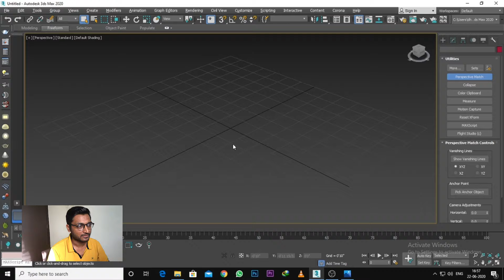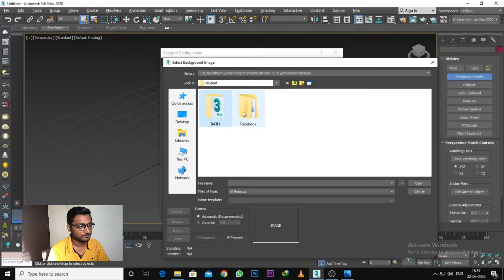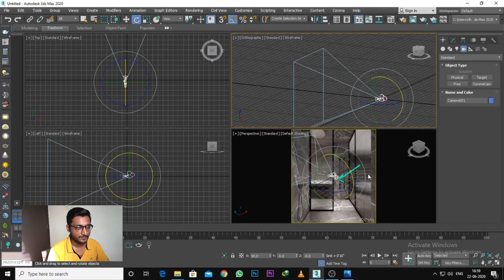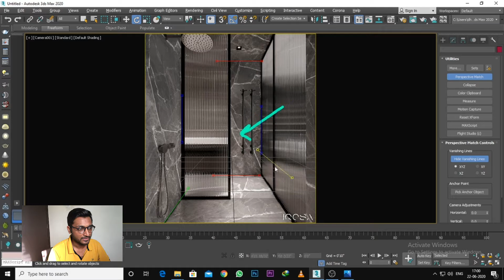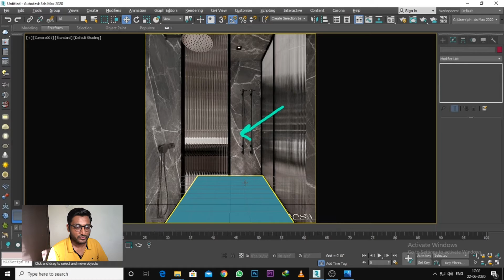Tutorial 9 : Perspective Match in 3ds max | Learning Video for beginners .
Software : Autocade, 3ds max studio, Lumion, SketchUp, Unreal Engine,  MAYA.